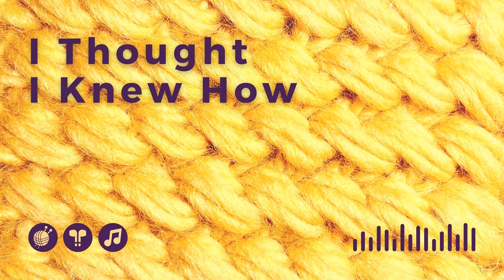Episode 051: I Felt. Bookish.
Anne talks about her experiences makkin mindfully and felting a Cindy Pilon pattern knit with Mauch Chunky before offering a slew of book reviews for those looking for a way to spend their holiday gift cards.

Links to Things Mentioned in the Podcast
Please rate and review the podcast on Apple Podcasts, or wherever you download episodes of the show.

A washboard may help you achieve more even felting.

Get on the Morehouse Farm mailing list to learn about the new home for the flock!

Alice Starmore’s Aran Knitting

Alice Starmore’s Book of Fair Isle Knitting

Alice Starmore’s Charts for Color Knitting

Mittens from Around Norway

Knit Like a Latvian

Traditional Knitting Patterns

The I Thought I Knew How Facebook Group and the group on MeWe. Post your finished Tansies in one of those groups by January 31, 2021 to be entered to win a copy of Morehouse Farm Merino Knits.

Many thanks to Knit New Haven, Morehouse Farm, and the I Thought I Knew How Patrons for their support of the show. You can help the show by entering Amazon through Anne’s Storefront, or by visiting the Be a Booster page.

Music
“Walking in Tokyo,” by Lance Conrad and “It Ain’t Cheap Being Poor,” by Benjamin Bostick